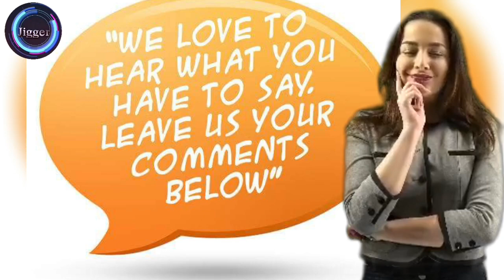Harry Roque binasag Ang kongreso matapos Ang ginawa sa confidential funds ni VP Sara Duterte.